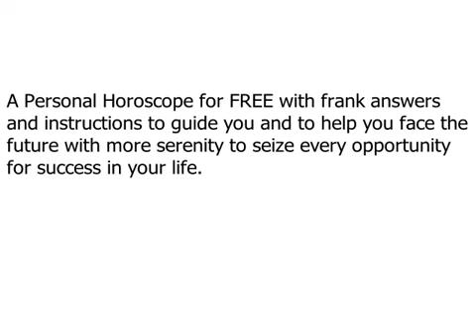Sara Freder-Get your FREE personal Horoscope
If you have a serious, perhaps urgent problem to resolve, whether it be concerning money, bad luck, love or any other large or small grievance, to help you, Sara Freder offering you a Free Personal Clairvoyance Horoscope and she will reveal your lucky numbers, all free of charge.